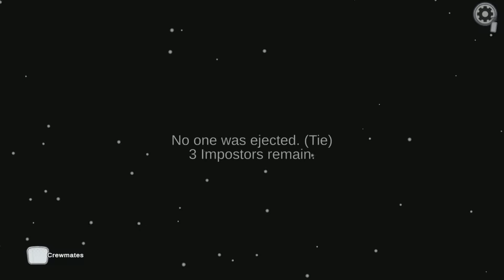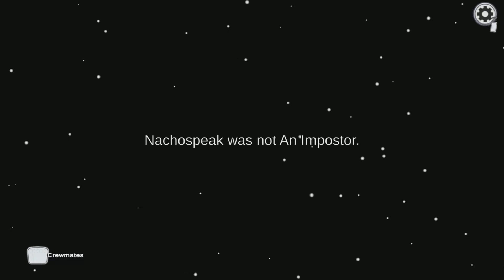Among Us - my first Among Us video